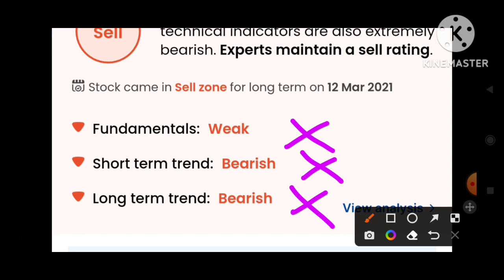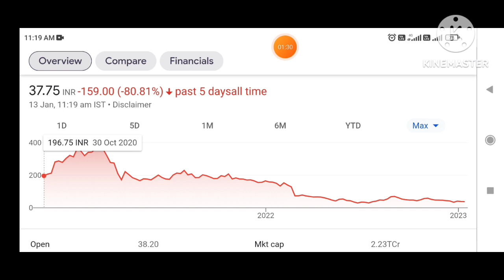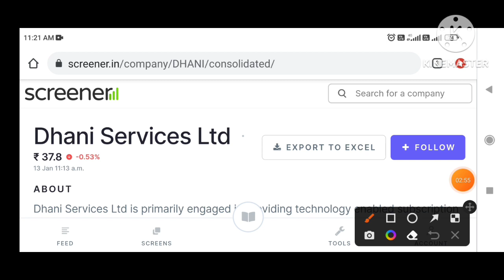DHANI Services share analysis,dhani services share latest news,price target 2025/dhani app loan#smkc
Hi

Penny Stocks